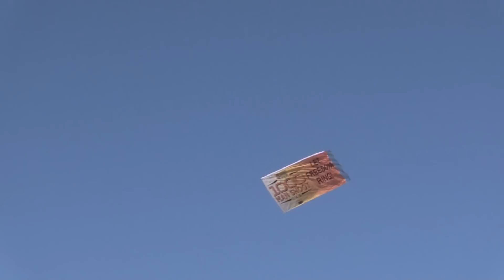NEW WORLD RECORD! 1000 MAN SHOOT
Made in America, Or Not Made At All.